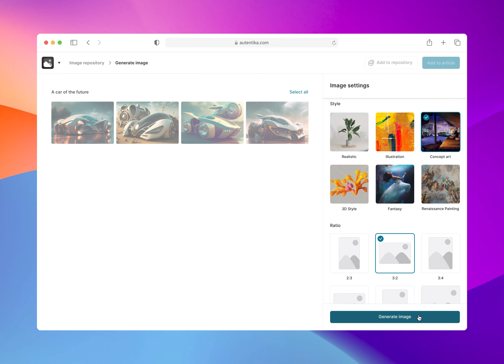AI concepts for Newsrooms: Image generation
A feature that limits the number of stock pictures used and helps illustrate abstract topics. A user inputs a description and style preferences, and the AI generates images that align with the article's content.